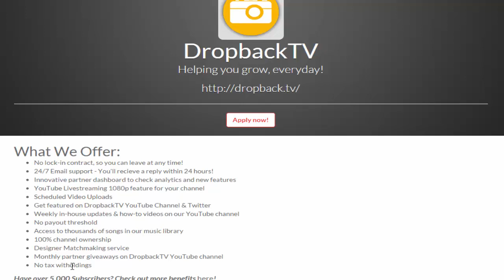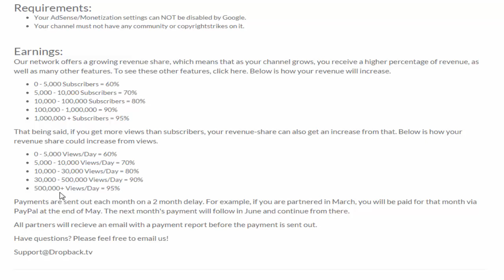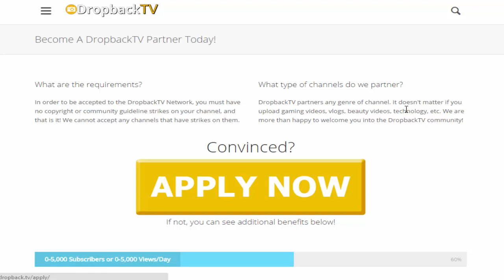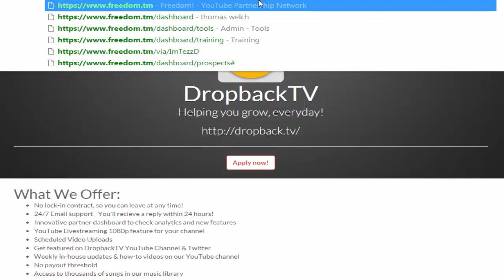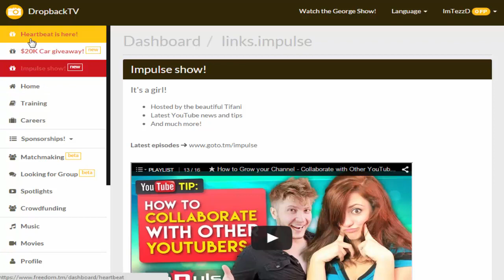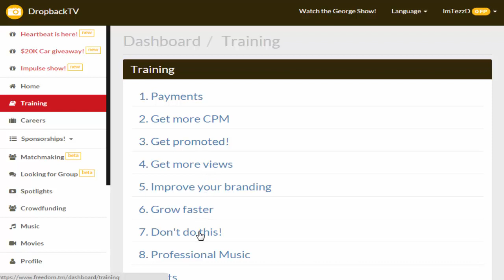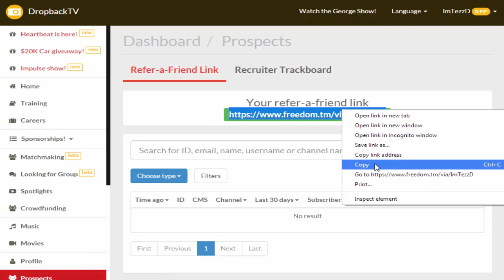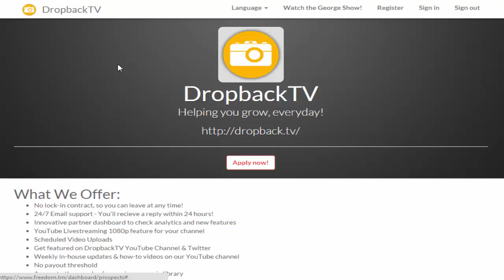Dropback TV YouTube Partnership Network!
What We Offer:
No lock-in contract, so you can leave at any time!
24/7 Email support - You'll recieve a reply within 24 hours!
Innovative partner dashboard to check analytics and new features
YouTube Livestreaming 1080p feature for your channel
Scheduled Video Uploads
Get featured on DropbackTV YouTube Channel & Twitter
Weekly in-house updates & how-to videos on our YouTube channel
No payout threshold
Access to thousands of songs in our music library
100% channel ownership
Designer Matchmaking service

Requirements:
Your AdSense/Monetization settings can NOT be disabled by Google.
Your channel must not have any community or copyrightstrikes on it.

Earnings:
Our network offers a growing revenue share, which means that as your channel grows, you receive a higher percentage of revenue, as well as many other features. To see these other features, click here. Below is how your revenue will increase.

100,000 - 1,000,000 = 90%
That being said, if you get more views than subscribers, your revenue-share can also get an increase from that. Below is how your revenue share could increase from views.

0 - 5,000 Views/Day = 60%
5,000 - 10,000 Views/Day = 70%
10,000 - 30,000 Views/Day = 80%
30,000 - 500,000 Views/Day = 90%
500,000+ Views/Day = 95%
Payments are sent out each month on a 2 month delay. For example, if you are partnered in March, you will be paid for that month via PayPal at the end of May. The next month's payment will follow in June and continue from there.

All partners will recieve an email with a payment report before the payment is sent out.